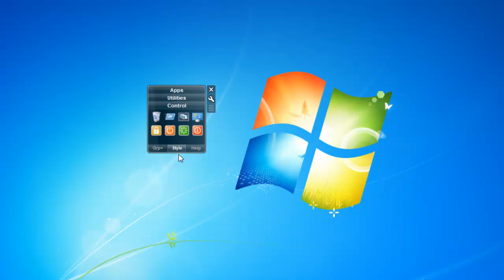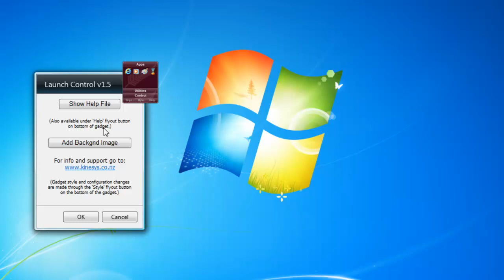Launch Control Gadget for Windows 7